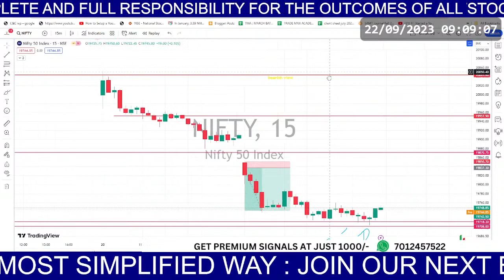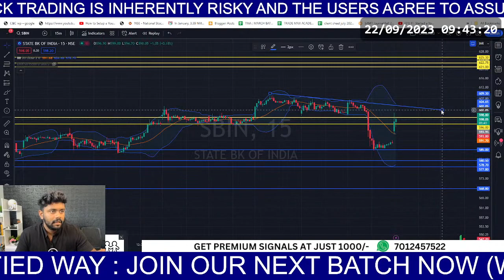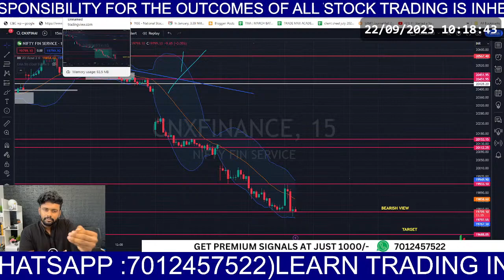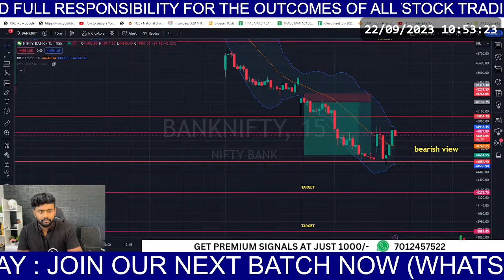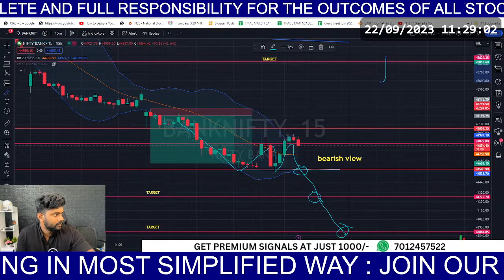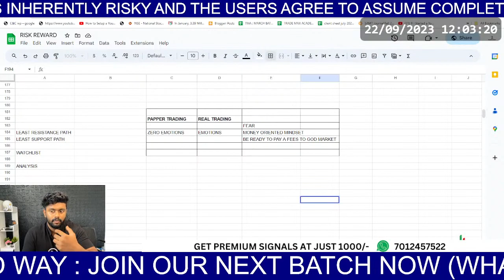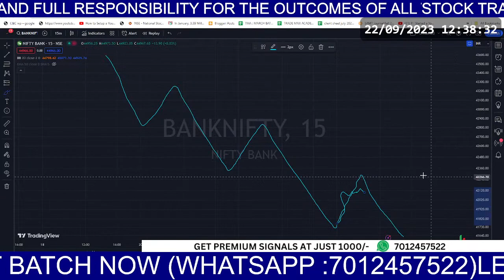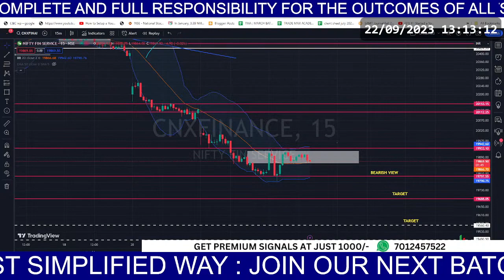NIFTY, NIFTY BANK & FIN NIFTY LIVE TRADING 22nd september IN MALAYALAM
Welcome to our exciting live trading session of NIFTY, NIFTY BANK & FIN NIFTY in Malayalam! Join us as we dive into the captivating world of stock market trading, providing you with real-time insights and strategies on the 12th of June. Don't miss out on this opportunity to enhance your knowledge and make informed investment decisions!

🔥📈 Discover the power of live trading with our expert team as we analyze market trends, uncover potential trading opportunities, and navigate the dynamic world of NIFTY, NIFTY BANK & FIN NIFTY. Gain a deeper understanding of the market dynamics and learn how to leverage this knowledge to your advantage.
Trading live
Bank nifty live trade
Live intraday trading
Price action live trading
stock
why nifty up today
will nifty go up tomorrow
mcx  forex live market trading
hero zero 21 september
Live Trading Session
Trading Psychology
Financial News Updates
Day Trading Strategies
tma trading
arun tma
tma arun
trademax accadamy
live trading session malyalam
Join us in this exhilarating live trading session and elevate your trading skills to new heights.

📌 Additional Tags and Keywords: NIFTY live trading, NIFTY BANK live trading, FIN NIFTY live trading, stock market trading, Malayalam live trading, market trends, technical analysis, fundamental analysis, risk management strategies, trading techniques, entry and exit points, position sizing, market indicators, stock prices, market movements.

In this video, you'll learn:

The most effective strategies for NIFTY Bank trading
How to make informed decisions in real-time with NIFTY Live Trading in Malayalam
Insider secrets that successful traders don't want you to know
Essential tips and techniques to supercharge your FIN NIFTY trading

-Free of cost learing
-Mastering
-Doubt solving
-Live market learning
-Risk Management
-Psychology improvement
-No overtrading

So why waste time just join the live and reap up all the benifits like never before.

We Recommend You To Consult To You Financial Advisor Before Taking Any Financial Investment Trading Or Any Otherwise.